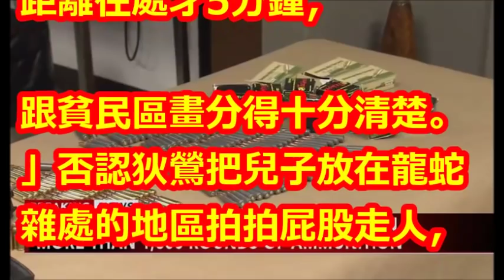孫鵬狄鶯都知道兒子槍彈來源 狄姊稱外甥住高級住宅區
【相關視頻】

孫安佐恐入獄「無緣姨丈」出面爆料！曾被嗆「只有爸爸沒有媽媽」感嘆外甥：一切都變了